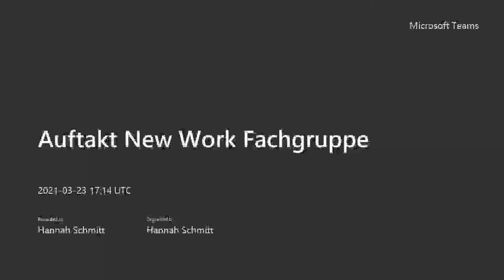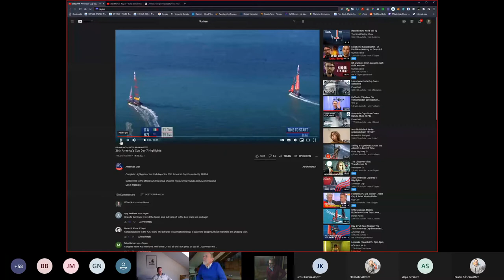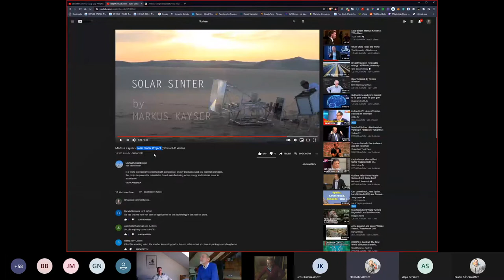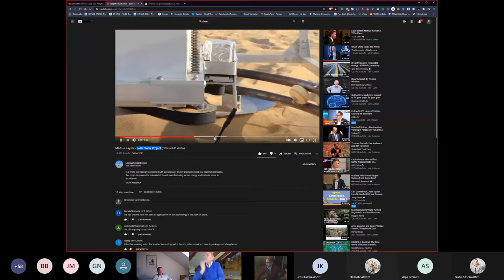New Work New Culture - Decide - Fachgruppe Design - Arbeit die wir wirklich wirklich wollen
Ein Vortrag von Thomas Schneider zur Einführung der New Work in Schleswig Holstein. Die Fragen der Fachgruppe Design drehen sich um Tools der New Work um Unterschiede des Bergmann Modells zu anderen und zu konkreten Fragen der Arbeitsorganisation und der Produktion. Weitere Themen. Die Tabakfabrik, virtuelle Realität der Americas Cup und ein 3D Solar Sinter in der Wüste.